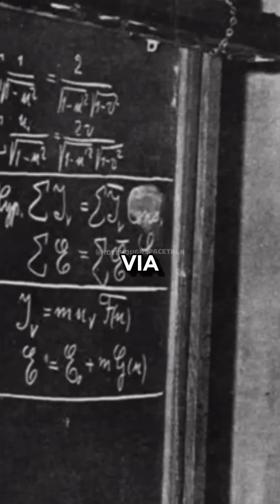The Higgs Particle Fully Explained 🤯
Join the brilliant physicists Brian Greene and Neil deGrasse Tyson as they unravel the mysteries of the Higgs particle, also known as the Higgs boson or the "God particle," and the Higgs field in this captivating discussion. Together, they explore the significance of the Higgs boson in particle physics, diving into how it interacts with the Higgs field to give mass to other fundamental particles, shaping the very fabric of our universe. With their unique blend of humor and insight, Brian and Neil make complex concepts accessible and engaging for everyone. Don’t miss this enlightening journey into the heart of the cosmos and the fundamental forces that shape our reality!